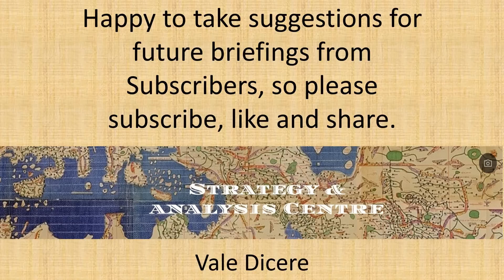AS21 Redback IFV - Why Australia chose it.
Why Australia went South Korean over German for an Infantry Fighting Vehicle.